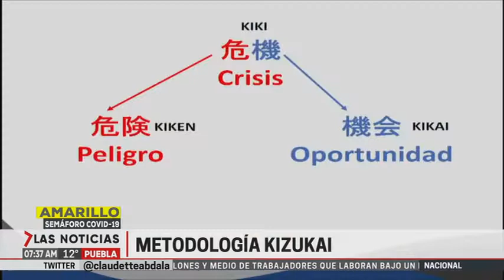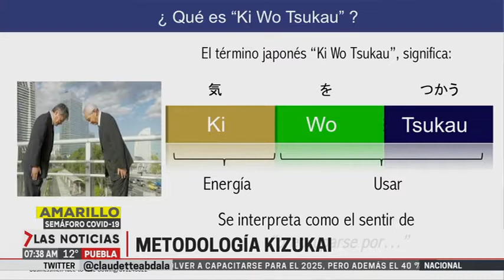Entrevista con Mari Loli Pellón